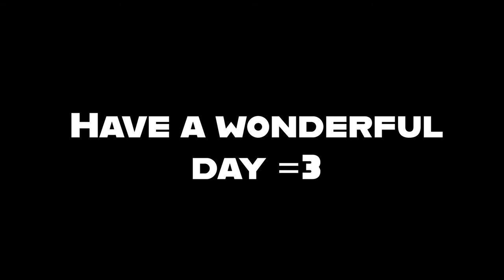Everspace 2: Welcome to the DMZ!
Not really Star Citizen, but we could all use a different set of flashing sounds and lights to look at, right? A fun little early access project if you are into single player RPGs. Despite its incomplete state, I wholeheartedly recommend!

Thanks to Javi F. Flores once again. Sorry for taking your work without permission, it was just such a good model!

All music licensed through Adobe Stock.

Special thanks to Thaele_Krogh for help with the intro!